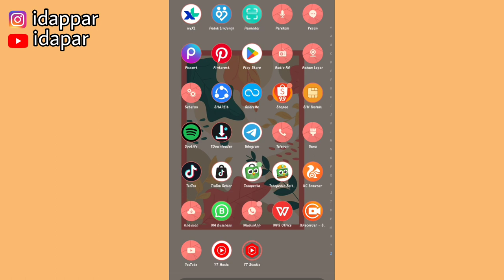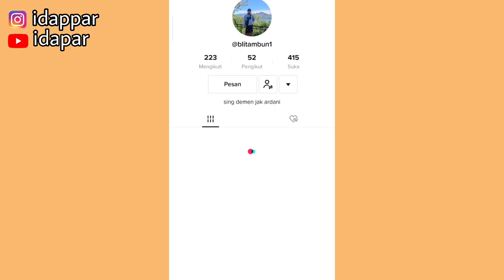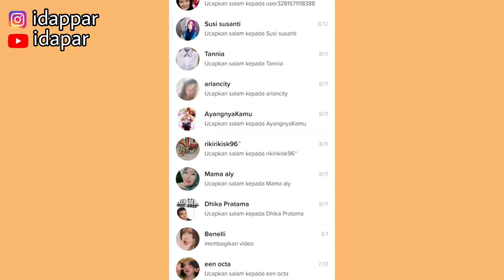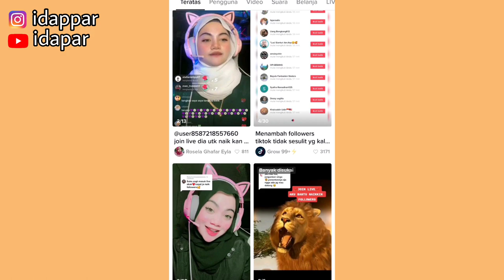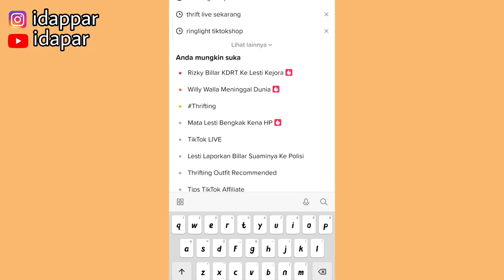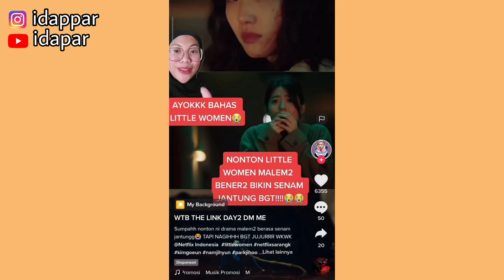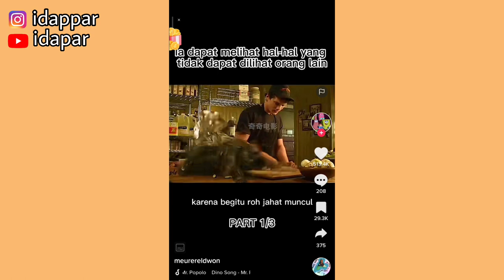TIPS NAIKIN FOLLOWERS TIKTOK ✅ SUPER CEPAT UNTUK PEMULA 👍 BISA IKUTIN CARA INI GUYS!!